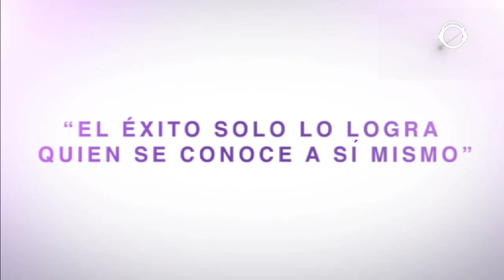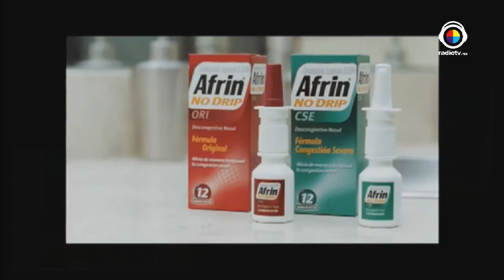Auress Imagen | Raúl Eguiluz-Actor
El tema de hoy es "La actuación" en compañia del actor Raúl Eguiluz.